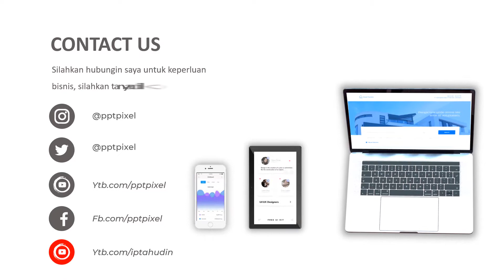Contoh Video Elegant Slide Show, Efek, Cinematic, Menarik, Terbaik, Terkini, Trend, Masa Kini, ABG,